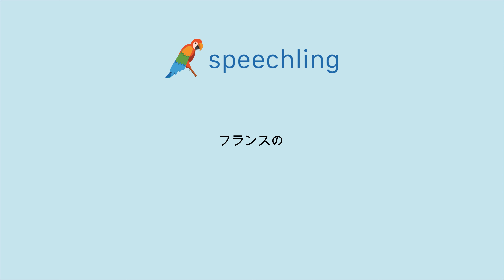일본어로 "프랑스의" 말하는 법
남자 목소리 :
フランスの

여성 목소리 :
フランスの

남성 음성 번역 :
프랑스의

여성 음성 번역 :
프랑스의